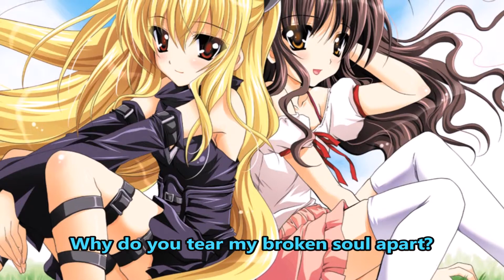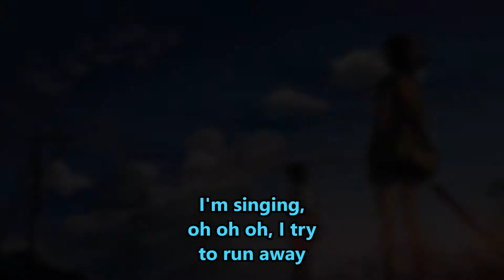Groove Coverage - Runaway (Nightcore Mix)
Genre: Trance
Artist: Groove Coverage